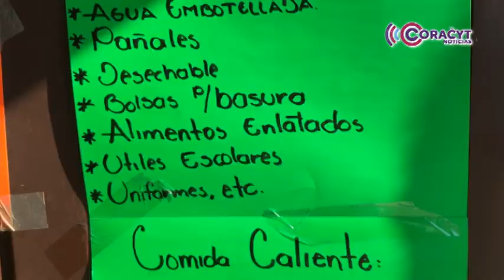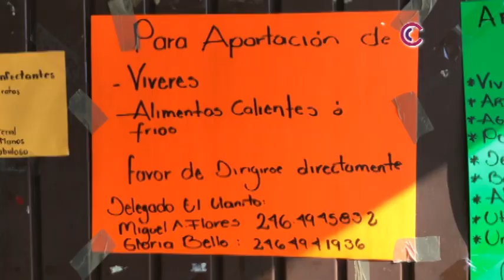Población tlaxcalteca se solidariza con personas afectadas en “El Llanito”, Chiautempan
Integrantes de ocho familias que habitaban en el edificio cercano al incidente esperan volver pronto a sus hogares.